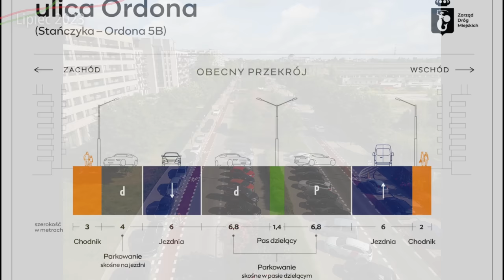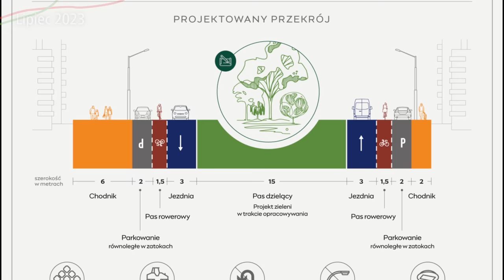#130 Rozpoczyna się przebudowa ulicy Ordona na Warszawskich Odolanach! - Warszawskie Inwestycje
Czas na pierwszy etap przebudowy ulicy Ordona, drugi będzie w kolejnej dekadzie…

Spis Treści
00:00 Początek
00:11 Intro
00:36 Wstęp
01:24 Przelot nad całością
03:43 Przelot z lotu ptaka
05:15 Zdjęcia z bliska
08:56 Zaplecze budowy Tramwaju na Kasprzaka
09:19 Przelot nad planowaną Trasą tramwaju
09:53 Zakończenie
10:43 Outro